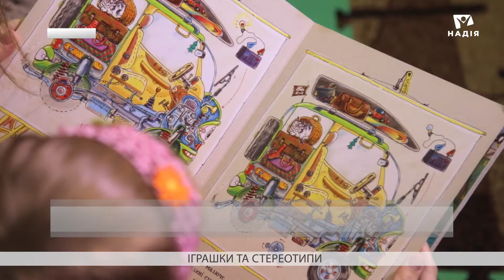Для хлопчиків чи дівчаток? Гендерне маркування | Вісті Надії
Відома данська компанія — виробник дитячих іграшок більше не буде наносити маркування "для хлопчиків" чи "для дівчаток". Після проведеного дослідження серед дітей віком від шести до чотирнадцяти років, спеціалісти з'ясували шкоду від гендерного маркування. Зокрема сімдесят відсотків опитаних хлопчиків боялися, що однолітки будуть над ними глузувати, якщо побачать, що вони граються з іграшками для дівчаток". При цьому дівчата, граючись в іграшки "для хлопчиків" стають більш впевненими у собі.

Чи дійсно гендерні стереотипи є такими шкідливими? Та як обрати іграшки так, щоб принести дитині користь? Дивіться далі.